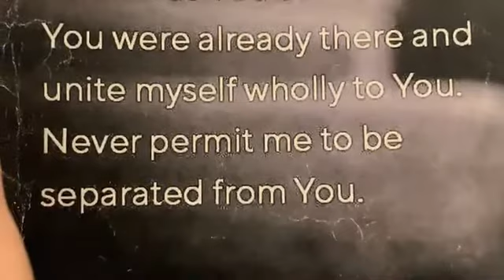Daily Mass - Monday of Week 29; St Isaac Jogues, St John de Brebeuf, and Companions